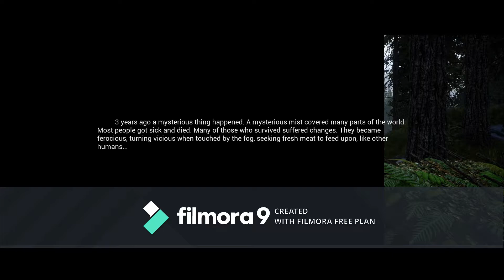Mist Survival part 1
Created & Editour by Fox James

What is up everyone it's me getting in content on a game game that I got called the Mist Survival! Its new to me all about survival and it's interesting but without further due my plan is to make series of this along a few others. Don't you worry there will be still more DayZ, but untill i can figure whats wrong the lag on that game there not much i can do about driving in that game. So with being said expect more video's and I'll trying keep thing going for you guy's.